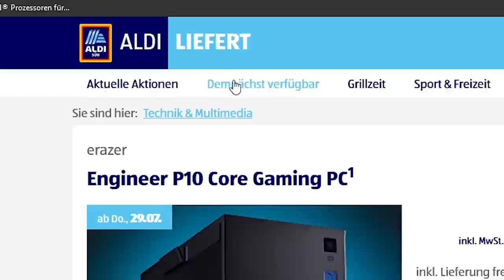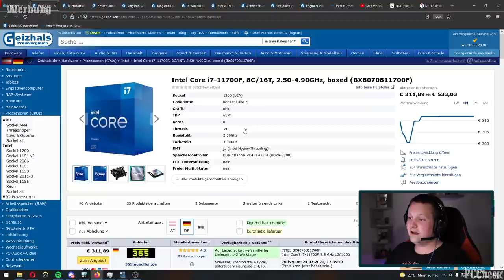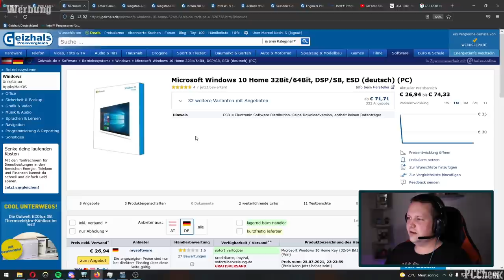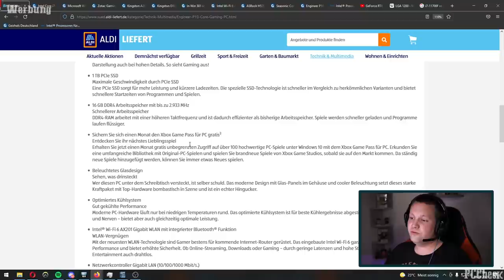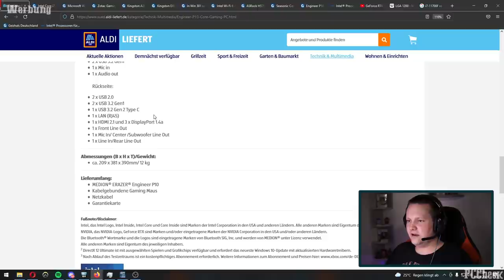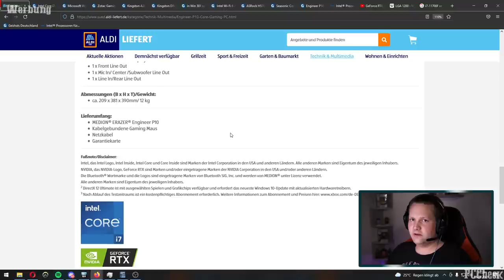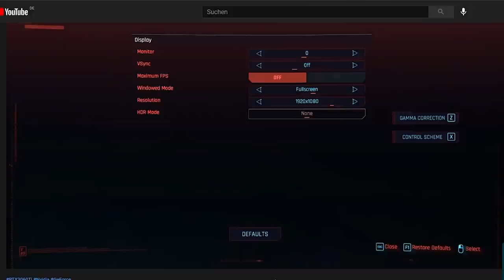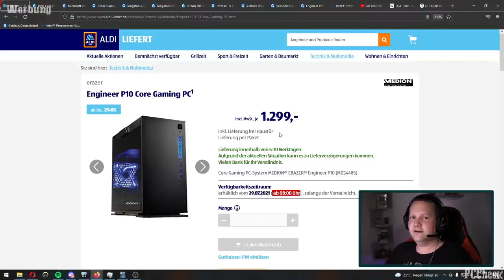Medion Engineer P10 [Ab 29.07.21 bei ALDI] - Taugt der was?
⭐️ Timestamps ⭐️

0:00 - Einleitung
00:11 - Der PC
08:38 - Ergebnis/Fazit
09:19 - FPS-Video
11:03 - Ergebnis/Fazit

⭐️ Quellenangaben ⭐️